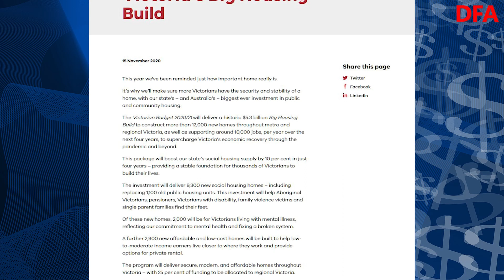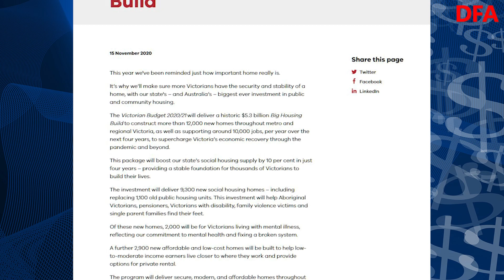It Doesn’t Have To Be Trickle-Down Economics!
We look at the latest announcements from Victoria.